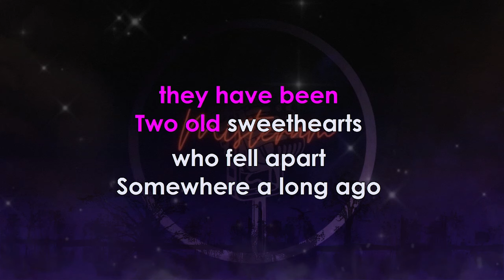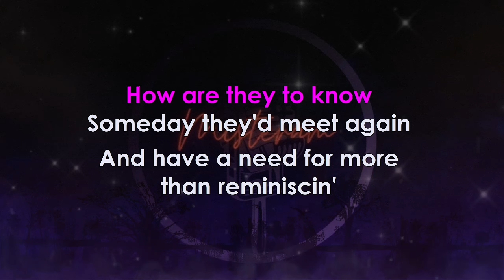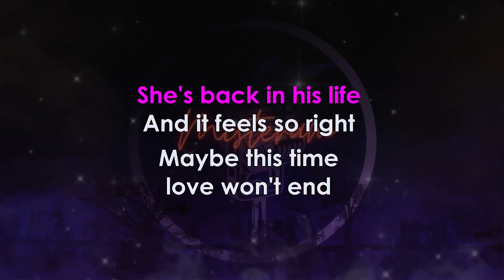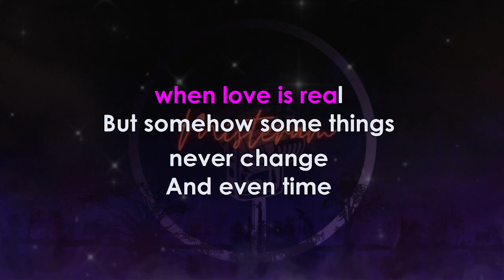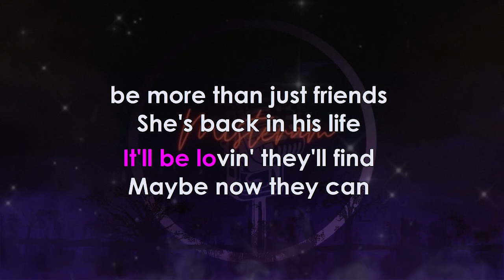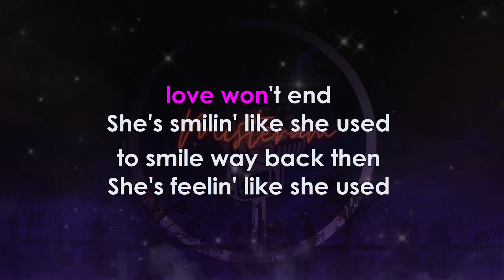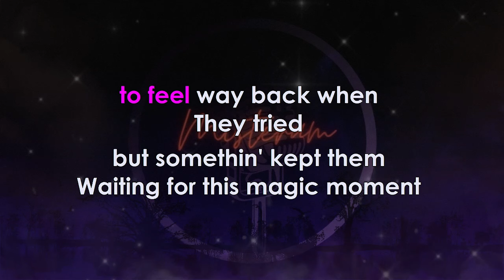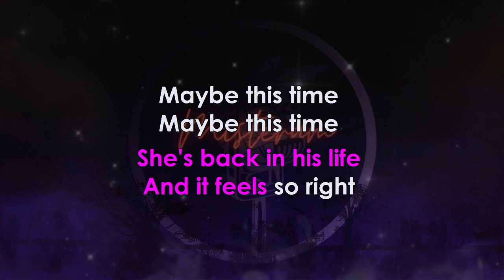Sarah Geronimo - Maybe this time (KARAOKE VERSION)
This is my Best Karaoke Song with Lyrics of Maybe this time in the style of Sarah Geronimo

Timecode:
0:00 Intro
0:08 Start